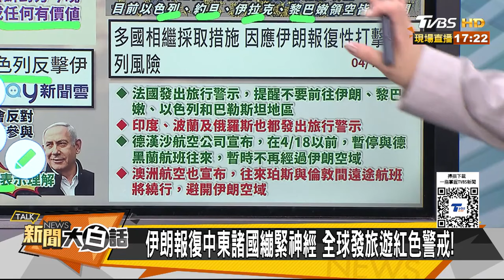伊朗破天荒首攻以色列本土 CNN警中東全面戰爭快爆發 新聞大白話